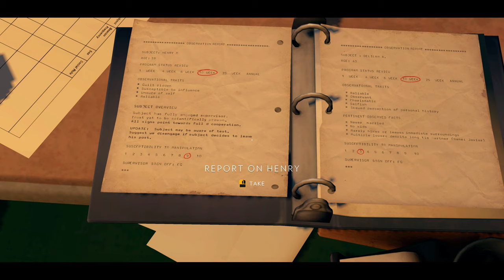Breaking Into Wapiti Station! // Firewatch Gameplay In 4k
We finally have had enough of the mysteriousness and are going to break into Wapiti station and get to the bottom of it all!

Firewatch is an adventure game played from a first-person view that takes place in the American state of Wyoming in 1989. Players take on the role of Henry, a fire lookout who is assigned to his own tower in Shoshone National Forest. Through exploration of the surrounding area, Henry uncovers clues about mysterious occurrences in the vicinity that are related to the ransacking of his tower while he is out on a routine patrol and a shadowy figure that occasionally appears watching him from afar. Henry's only means of communication is a walkie-talkie connecting him to his supervisor, Delilah. Players may choose from a number of dialog options to speak with her upon the discovery of new interactive objects or environments, or can refrain from communicating. The player's choices will influence the tone of Henry's relationship with Delilah.

Name: Firewatch
Developer: Campo Santo
Publisher: Panic / Campo Santo
Platforms: Microsoft Windows, Nintendo Switch, Playstation, Xbox, OS X, Linux

 🎮 EQUIPMENT 🎧

 💻 GPU: RADEON RX 580 SERIES
 📹 RECORDER: EL GATO HD60 S
 🎞  EDITING SOFTWARE: FILMORA PRO